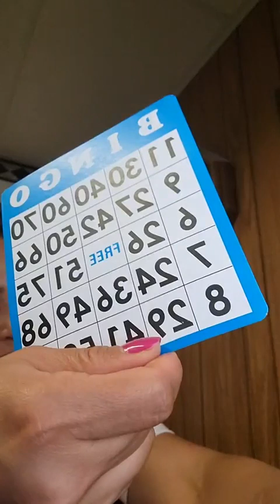Jeans Livestream from 8/6/22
Jeans past livestream from 8/6/22.  Meeting new friends.